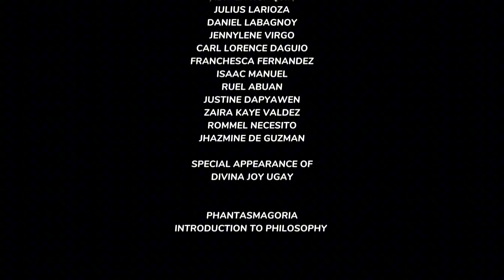PHANTASMAGORIA | INTRODUCTION TO PHILOSOPHY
Phantasmagoria (SUMMARY)

A group of students went to have fun in the wild but then, suddenly, the scene goes to some students making fun of their classmate and went far from that causing Ellysa to die however, it was just a pure dream. They all passed out in the wild having those nightmare, somehow a girl was seen glaring at the four students and suddenly Ellysa appeared and said words out of anger but again it was just a dream all the scene seen before is a DREAM. The reality starts now, those four students was a bully of Ellysa, they make fun of her with her sickness and the dream symbolize as a conscience, later on they apologize to her and happily have fun in a picnic with there teacher. 10 years later Julius and Althea, two of the students got married, however life strikes at them, as their life continues they face arguments, struggles and disappointment throughout their married life and at the end they live a happily ever after. Wait!... Is it really just a dream or is it something that no one can understand. Hah! Life, you're uncertain.